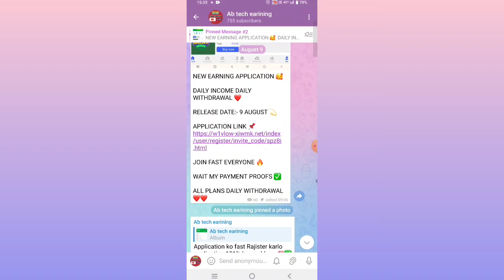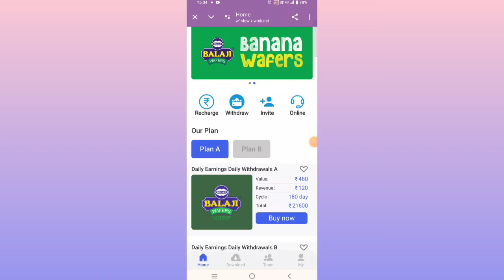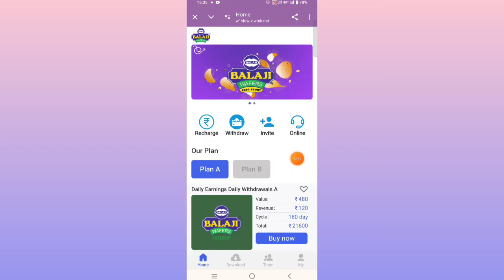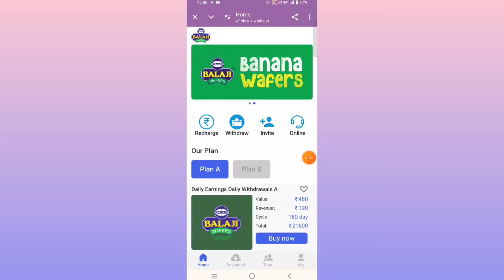Balaji wafers app withdrawal problem | Balaji wafers earning app | New Update today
earning app
online earning,
no investment online earning real money,